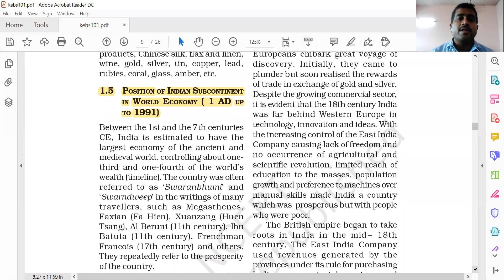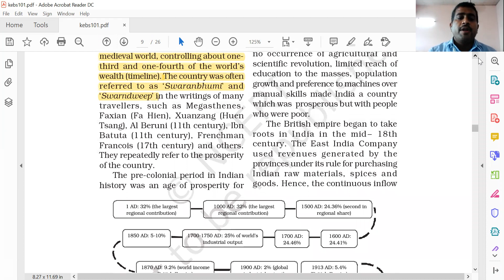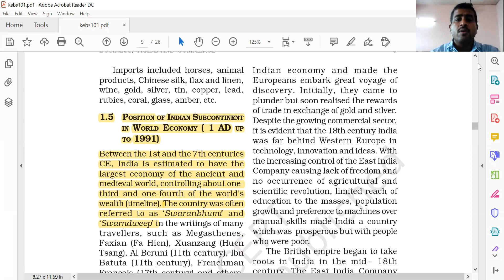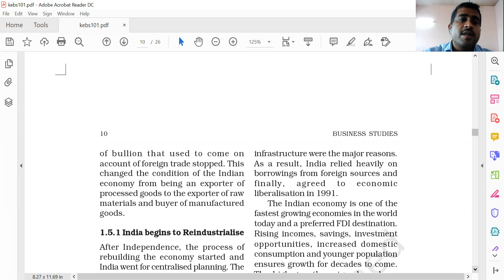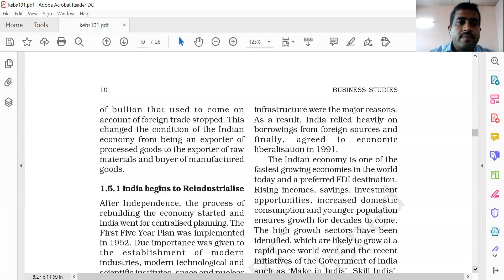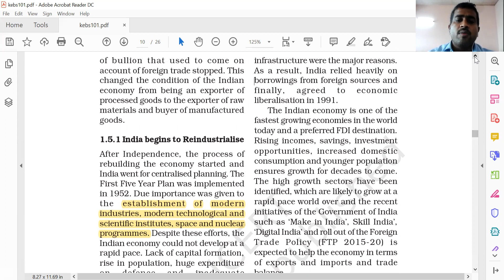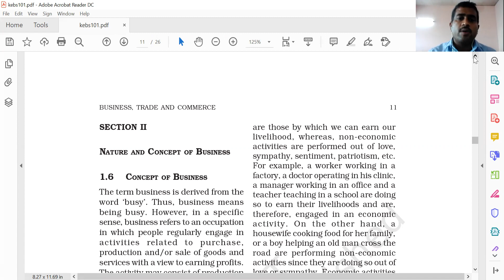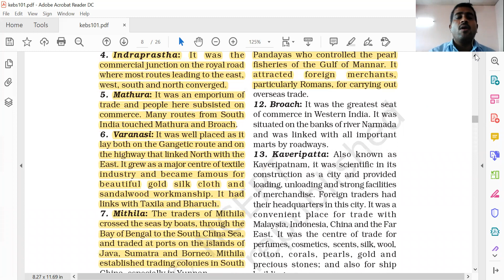3 11COM BST 11 20 CBSE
3 11COM BST 11 20 CBSE